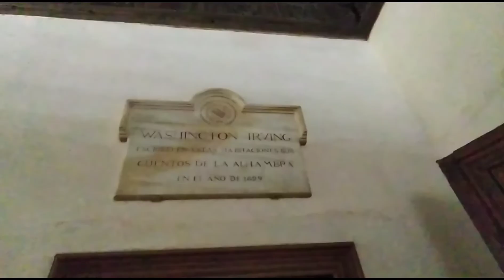Visita nocturna a los Palacios Nazaríes en la Alhambra (Granada, España)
Visita nocturna a los Palacios Nazaríes en la Alhambra